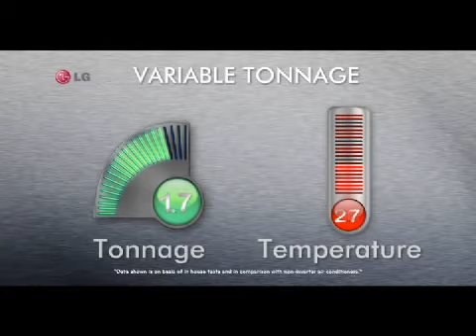2013 LG Inverter V Air Conditioner TVC in India